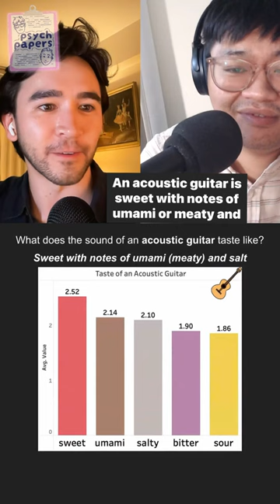What does the sound of an acoustic guitar taste like?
Loving pairing me some apple pie with natural peanut butter. We surveyed over 500 people on what the sound of an acoustic guitar tastes like. Clip from the Bottomless Soup Bowl study episode